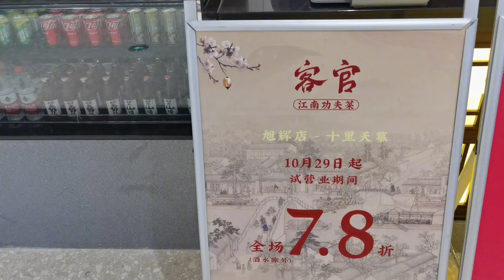上海首座梯田型商场开业，建在老牌地铁站上方，附近已有五座商场